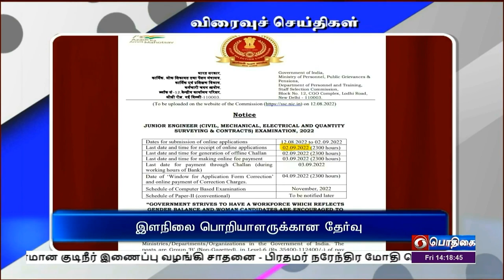பொதிகை பிற்பகல் 2.00 மணி விரைவுச் செய்திகள் [19.08.2022]PodhigaiTamilNews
1)  383ஆவது  சென்னை தினம்  வரும் 22ம் தேதி  கொண்டாடப்படுகிறது. இதன‍ை  சென்னை பெசன்ட் நகரில்,  20 , 21-ஆம்   தேதிகளில் சென்னை மாநகராட்சி மற்றும் இந்திய தொழில் கூட்டமைப்பும் இணைந்து பொழுதுபோக்கு நிகழ்ச்சிகளுடன் கொண்டாடபடுகிறது. இது தொடர்பாக மக்கள் தொடர்பு அலுவலர் வெளியிட்டுள்ள அறிக்கையில்  கலாச்சாரம் மற்றும் பாரம்பரியத்தை வெளிக்கொண்டு வரும் வகையில் சிறப்பு கலை நிகழ்ச்சிகள் , விளையாட்டுக்கள் மற்றும் விற்பனைக் கடைகள் அமைக்கவும் ஏற்பாடு செய்யப்பட்டுள்ளது.   மேலும் பெருரை சென்னை மாநகராட்சி சார்பில், கொரோனா தடுப்பூசி முகாம்களும் நடத்தப்பட உள்ளது.
2)கோயம்புத்தூர் ரயில் நிலையத்தில் நாடாளுமன்ற ரயில்வே நிலைக்குழுவினர்  இன்று  காலை ஆய்வு மேற்கொண்டனர். ரயில்வே நிலைக்குழுத்தலைவர்  ராதா மோகன் சிங் தலைமையில், நடைபெற்ற இந்த ஆய்வில்,  மத்திய அரசின்  ஒரே மாவட்டம், ஒரே உற்பத்தி திட்டத்தின் கீழ், கோவை ரயில் நிலையத்தில் இயங்கி வரும் கைத்தறி ஆடை அங்காடிகளை  குழுவினர் பார்வையிட்டு, அங்கு பணி புரி‍வோருக்கு பல்‍வேறு ஆலோசனைகளையும் வழங்கினர்.   இந்த ஆய்வின் போது கோவை தெற்கு தொகுதி சட்டமன்ற உறுப்பினர் வானதி சீனிவாசன், குஜராத், உத்தரப்பிரதேசம், ஒடிசா, ராஜஸ்தான் உள்ளிட்ட பல்வேறு மாநிலங்களைச் சேர்ந்த 16  நாடாளுமன்ற உறுப்பினர்கள் மற்றும் தெற்கு ரயில்வே அதிகாரிகள் பங்கேற்றனர்.
3)  2022-க்கான  இளநிலை பொறியாளருக்கான  தேர்வு   குறித்த   அறிவிக்கையை பணியாளர்  தேர்வாணையம் வெளியிட்டுள்ளது.  தகுதி வாய்ந்த விண்ணப்பதாரர்கள் தேர்வாணையத்தின் ssc.nic.in  என்ற இணையதளத்தின் மூலமாக விண்ணப்பிக்கலாம் என்றும்  இதற்கான கடைசி செப்டம்பர் இரண்டாம் தேதி என்றும் குறிப்பிடப்பட்டுள்ளது.   இணைய வழியாக  கட்டணம் செலுத்த   செப்டம்பர் மூன்றாம் தேதி கடைசி  நாளாகும் என்றும் அந்த அறிவிக்கையில் தெரிவிக்கப்பட்டுள்ளது.  மேலும் கணினி  அடிப்படையிலான  இந்தத் தேர்வு  தென்மண்டலத்தில் 21 மையங்களில் நவம்பர் மாதம்  நடைபெறும் என்று அறிவிக்கப்பட்டுள்ளது.
4) ஈரோடு மாவட்டம் சத்தியமங்கலத்திற்கு அருகே அமைந்துள்ள பவானி சாகர் அணை கட்டப்பட்டு 67 ஆண்டுகள் முடிவடைந்து 68ஆவது ஆண்டில் இன்று அடியெடுத்து வைக்கிறது.   நாடு சுதந்திரம் அடைந்த பின்னர் 1948ஆம் ஆண்டு துவங்கிய கட்டுமானப் பணிகள்  ஏழாண்டுகளுக்கு பின்னர் அப்போதைய தமிழக முதலமைச்சர்  காமராஜரால் திறக்கப்பட்டது.  தென்னிந்தியாவின் மிகப் பெரிய மண் அணை என்றும் ஆசியாவி‍லேயே மிக நீளமான  மண் அணை என்ற பெருமையைக் கொண்ட இந்த அணை  கடந்த 67 ஆண்டுகளாக  பலமுறை முழு  கொள்ளளவை எட்டியுள்ளது.   தமிழர்களின்  கட்டடக் கலையை பறைச்சாற்றும் விதமாக  முழுக்க முழுக்க இந்திய பொறியாளர்களால்  இந்த   அணை கட்டப்பட்டுள்ளது,